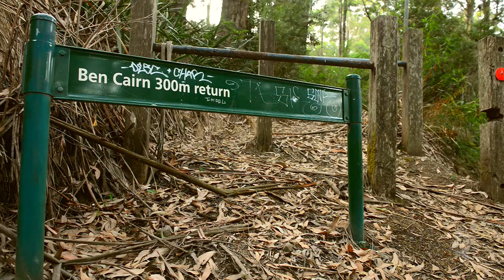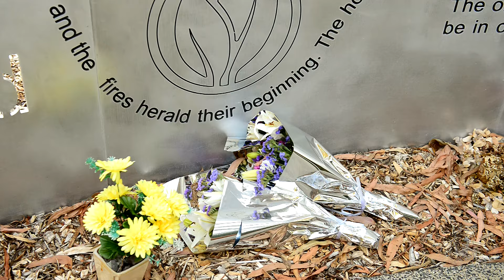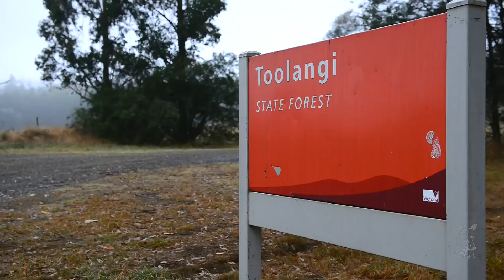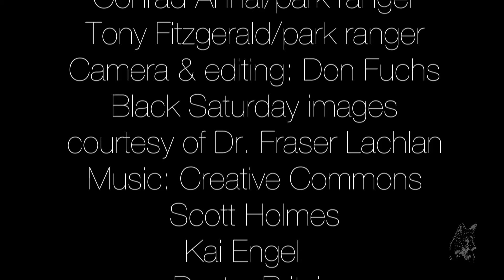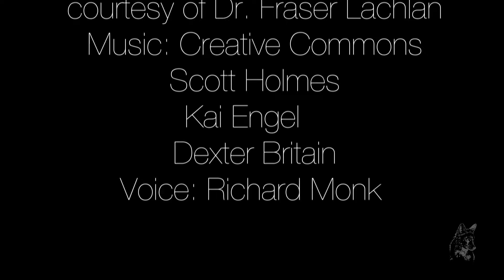Timberland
A journey through the magnificent forests of the Central Highlands of Victoria.